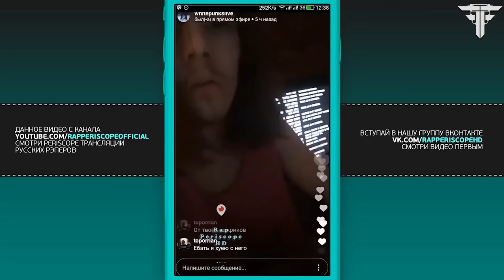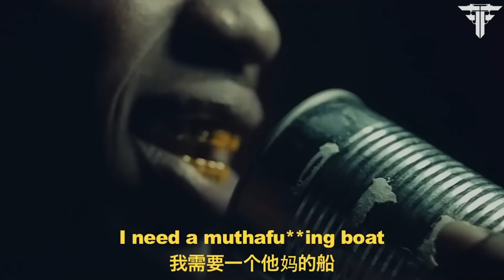БИТМЕЙКЕРЫ, что СТАЛИ КРУТЫМИ РЭПЕРАМИ И ПЕРЕВЕРНУЛИ ИГРУ! Скриптонит, Travis Scott, Kanye West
Во все времена, сколько существует хип-хоп, битмейкеры играли огромную роль в успехе композиций, причем пар